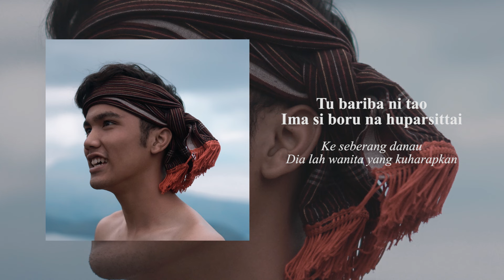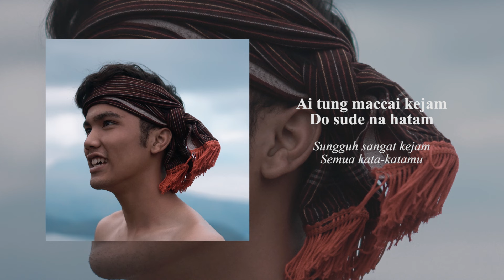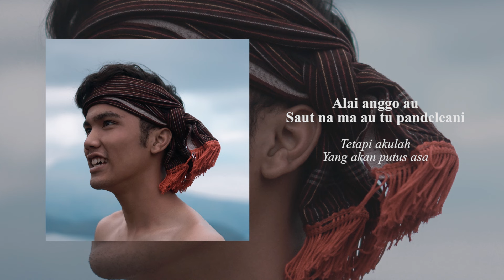Diknal | Nunga Lao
Artist : Diknal Sitorus
Title : Nunga Lao
Cipt. : Nahum Situmorang

- Maju terus musik Batak -